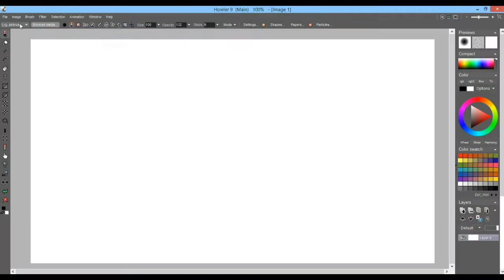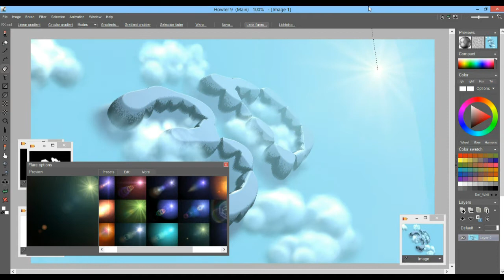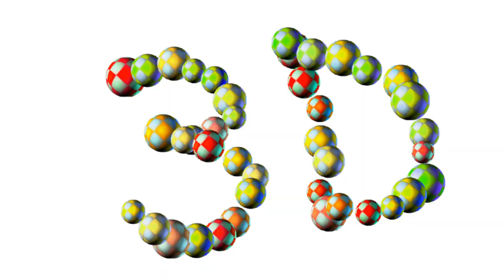3D with PD Howler 9 5's 3D Designer, snow and lens flares